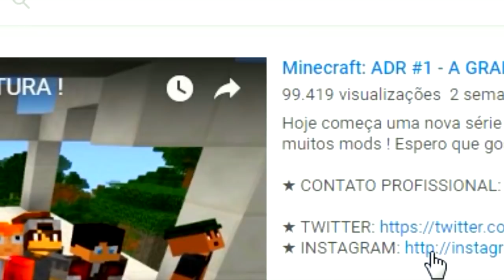Minecraft ROLETA POKEMON ( Pokémon Roulette ) - NOVA SÉRIE !!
★ Minecraft TORRE PIXELMON - TAPU KOKO vs TAPU BULU E PALKIA ! A BATALHA MAIS ÉPICA DE TODAS !!